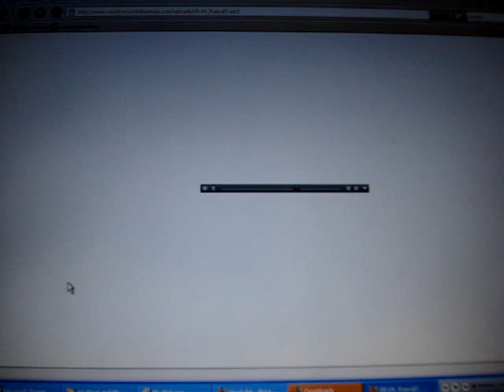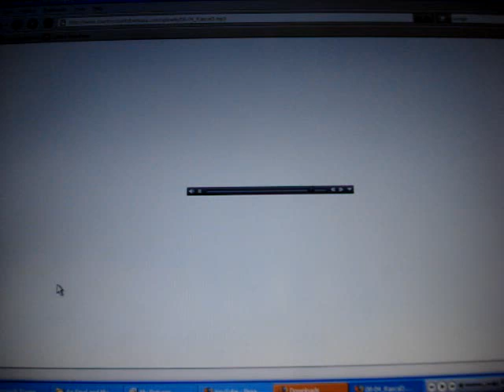Rascal Flatts on Country Countdown USA-Part 3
Rascal Flatts hosted the Country Countdown USA. without supervision. So obviously the show didn't turn out as planned.

In this part, the Boys talk about Bucky Covington and Jason Aldean